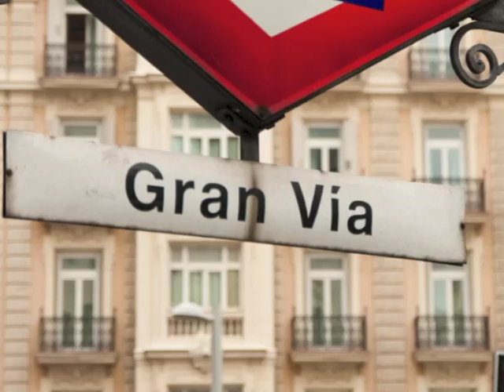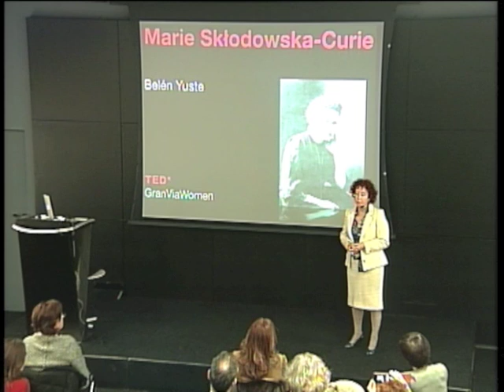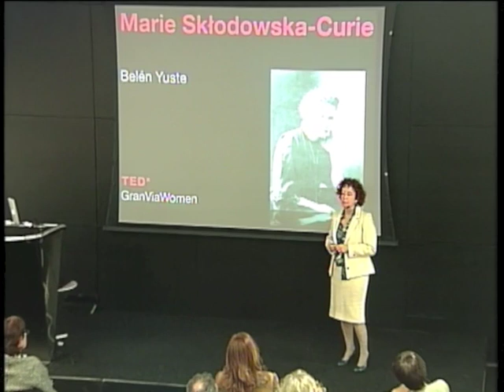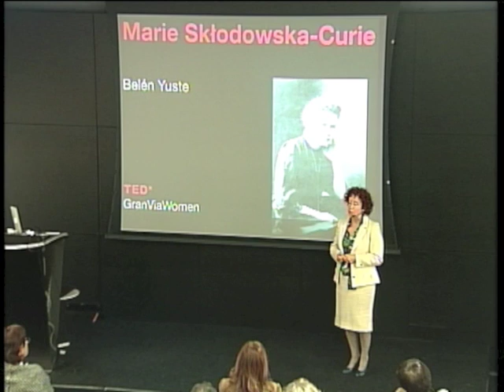Marie Sklodowska-Curie: Belén Yuste at TEDxGranViaWomen